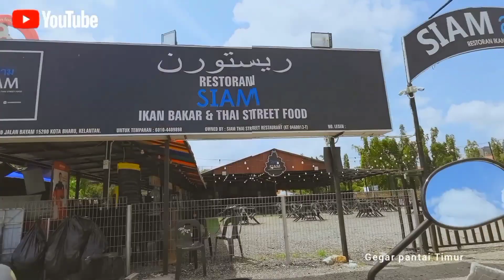Nasi Air telor bergedik gedik Area KB Mall jalan Hamzah kota Bharu kelate..23 Februari 2023